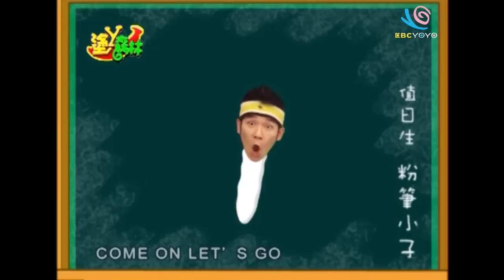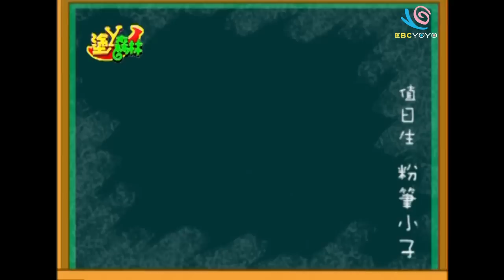YOYO塗丫森林 S1 第一集 畫漢堡 Art Forest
塗丫森林提供孩子最有趣充實的美術課程！
跟著香蕉哥哥一起學習美術知識，讓寶貝體驗不同的美術作品DIY。

本集主題：香蕉哥哥教阿鳴畫漢堡